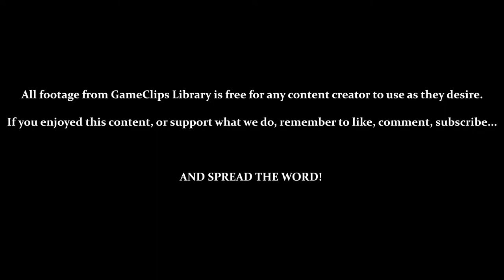A Boy and His Blob (Wii) - Level & Bonus 2–4 — GameClips Library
This Clip's Contents:
- Using Dark-Red Jellybeans (Zorb)
- Bonus 2 - 4
- Reward 2 - 4 (Deeper Caves Concept Art)

Miscellaneous Content:
- Zorb-Blob Is Hard to Control Precisely
- Anvil-Blob's Fall Can Be Interrupted by Nearby Ledges
- Sometimes, This Game Miscalculates Your Trajectory (Especially in Zorb-Blob)
- Other Jellybeans Used: Anvil - Hole - Ladder